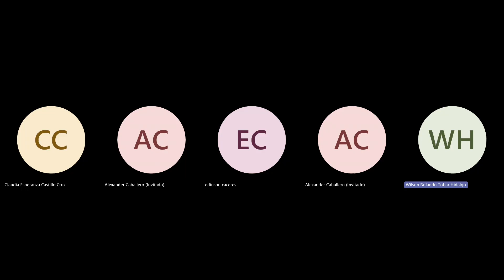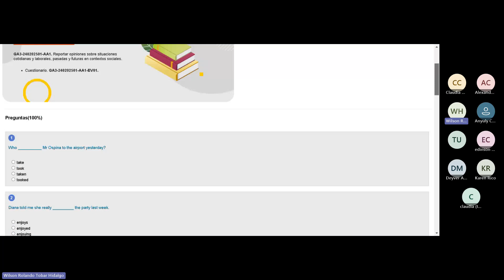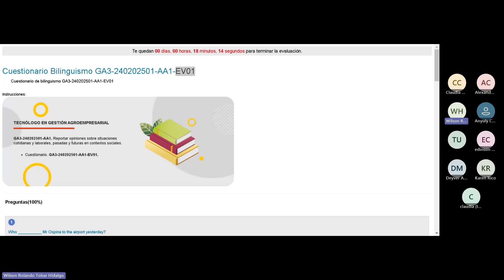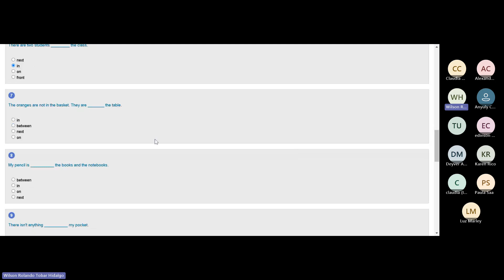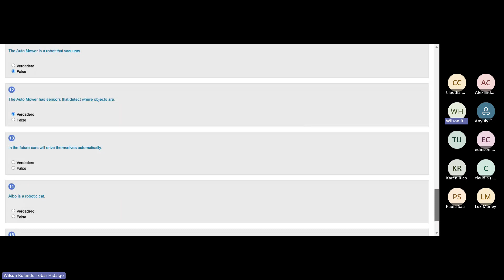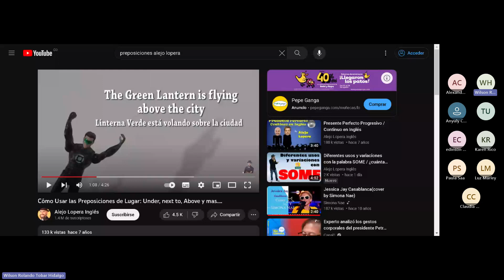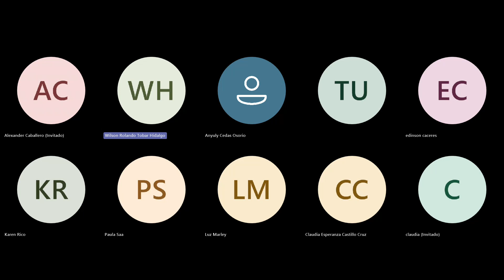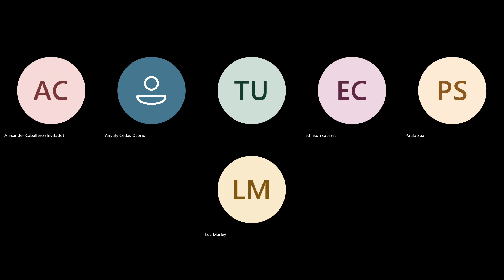Gestión agropecuaria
Evidencia: Cuestionario.